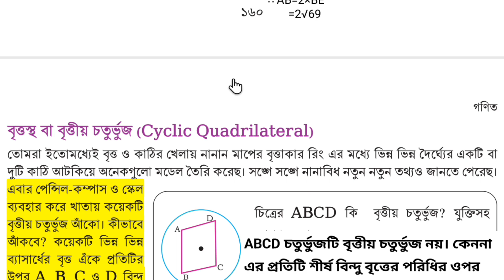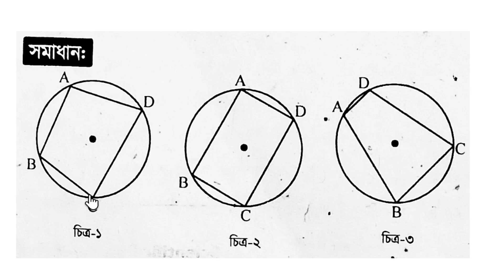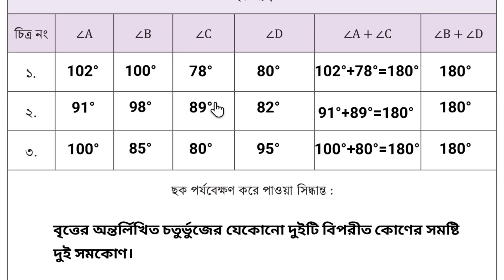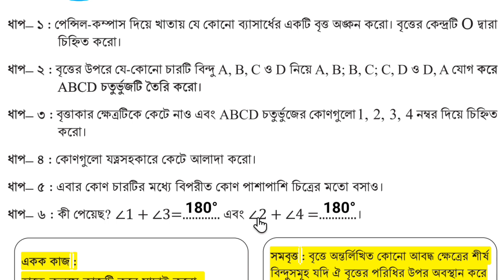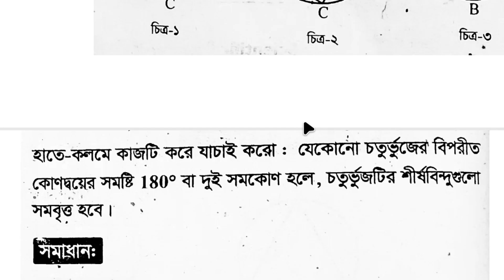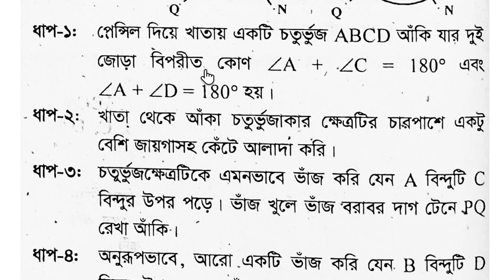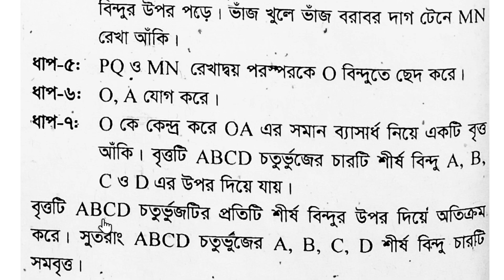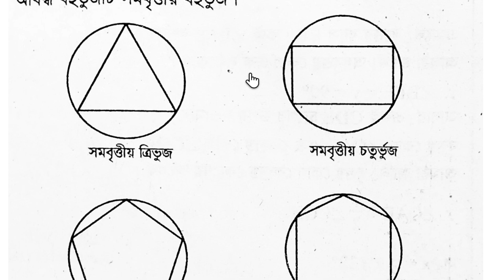Class 8 Math Chapter-7 Page-161 and 162।। অষ্টম শ্রেণির গণিত বইয়ের ৭ম অধ্যায় পৃষ্ঠা-১৬১ এবং ১৬২ ।।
অষ্টম শ্রেণীর গণিত বই ৭ম অধ্যায় "বৃত্তের খুঁটিনাটি" পৃষ্ঠা-১৫৫,১৫৬,১৫৭,১৫৮,১৫৯,১৬০,১৬১,১৬২,১৬৩ এর সম্পূর্ণ সমাধান।।
Class 8 Math (Gonit) Book chapter-7 "Bitter Khutinati"  page- 155,156,157,158,159,160,161,162,163 of all answers